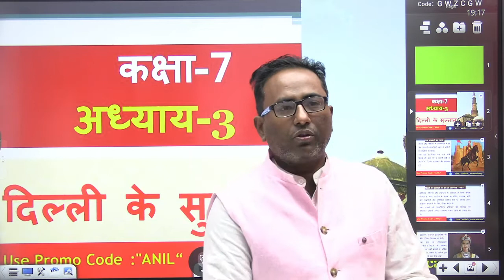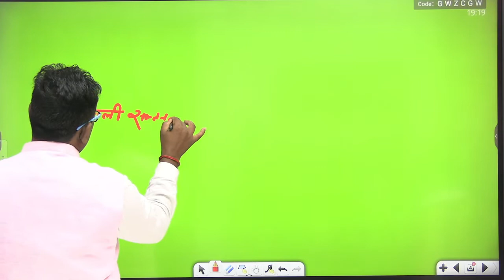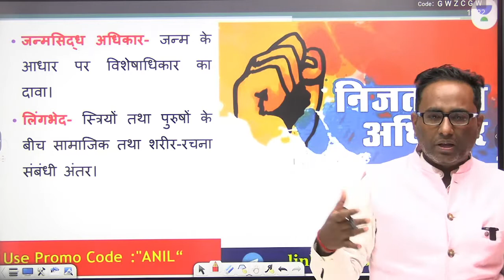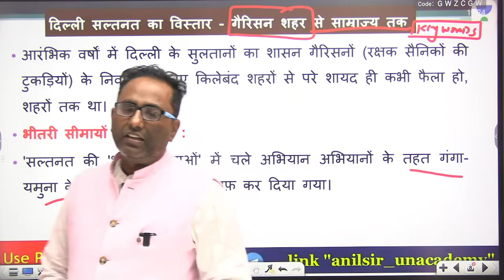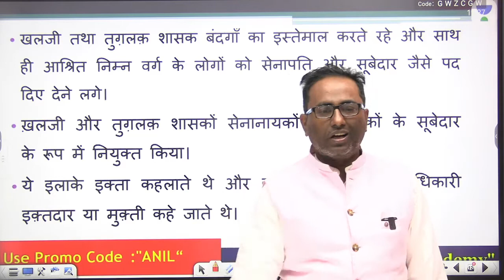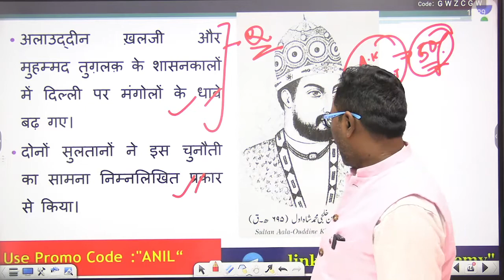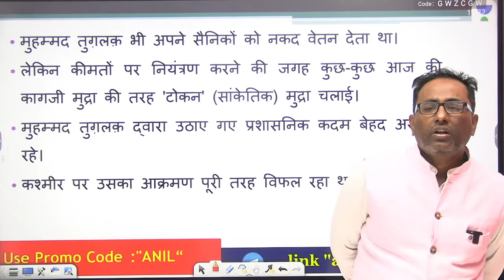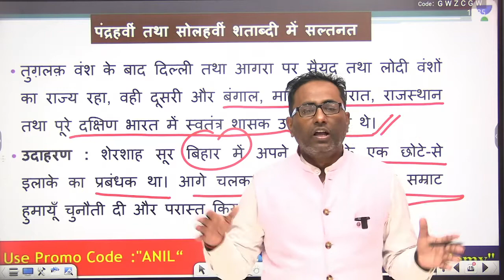दिल्ली के सुल्तान ## NCERT HISTORY CLASS 7 CHAPTER 3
IAS Pre 2020 | इतिहास की अचूक रणनीति | Trend Analysis of History By Anil Sir For UPSC, IAS & PCS

UPSC Syllabus | Syllabus and Preparation Strategy | History Optional | Indian History in Hindi By Anil Sir | For UPSC, IAS, PCS | History By Anil Sir

                                    ::OUR ONLINE BATCHES::

►JOIN OUR NCERT BATCH @ 999/- ONLY.

►JOIN OUR IAS & PCS BATCH @ 3499/- ONLY

►JOIN OUR HISTORY OPTIONAL BATCH @ 17999/-

►BUY OUR WELL DESIGNED CLASS NOTES & PRINTED STUDY MATERIAL @ 750/- ONLY.

►GENERAL STUDY  FOR UPSC, IAS, STATE PCS, CAPF, CDS & OTHER EXAMS.

►►ANIL SIR IS A POST GRADUATE FROM BANARAS HINDU UNIVERSITY (VARANASI) WITH REMARKABLE 87.50% AND QUALIFIED NATIONAL ELIGIBILITY TEST (NET) TWICE IN HISTORY.  HE HAS BEEN ASSOCIATED WITH LEADING INSTITUTE OF DELHI, GUWAHATI (ASSAM), GWALIOR (MP) AS AN EXPERT AND FACULTY OF HISTORY AND POLITY.

►KEEP IN TOUCH FOR GS- HISTORY, POLITY & IR.
THESE LECTURES ARE IMPORTANT FOR UPSC IAS, PCS, CAPF, CDS AND OTHER EXAMS ALSO.